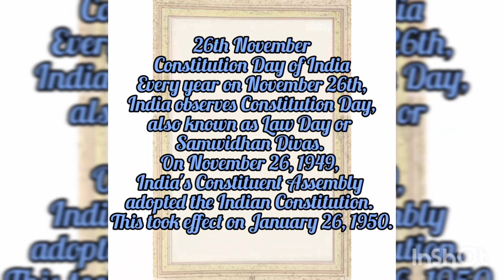Special Morning Assembly by class XI-D, Session 2022-23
"A window to look beyond the horizon"
Special Morning Assembly by class XII-d.
" Be a reason for someone's smile "
Social Activity by class XI
Teachers In-charges
Mrs. Jagdeep Kaur
Mrs. Suchi Saxena
Mr. Hitendra Singh